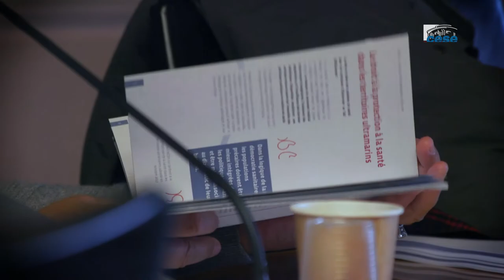Questions à Christine Lazerges (CNCDH) - Services publics Outre-mer - cese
Questions à Mme Christine Lazerges, Présidente de la Commission nationale consultative des droits de l’homme (CNCDH), auditionnée par la Délégation à l'Outre-mer  du CESE dans le cadre de la saisine : "L'accès aux services publics dans les Outre-mer".